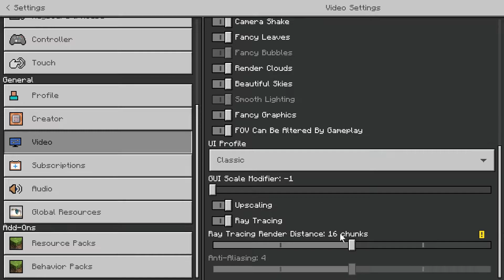ចាប់ផ្ដើមជីវិតថ្មីក្នុងWorldគុណភាព | Minecraft Bedrock Let`s Play 1.17 Ep 01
My Page: Srunnoobie
My Group: SRUNNOOBIE FAM
App recorder:  OBS
My Laptop: Asus Rog Strix G17

SRUNNOOBIE  Channel is a channel that uploads gameplay videos. we have so many kinds of gameplay like funny, noob, best gameplay, etc. we upload videos every day for you to enjoy and feeling relax. Thank you guys so much! I love you all. bye!